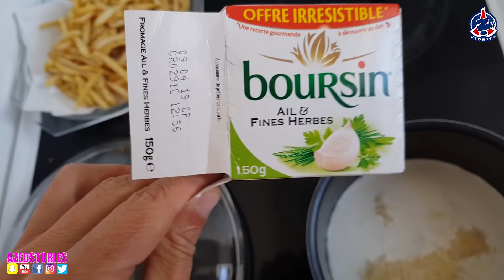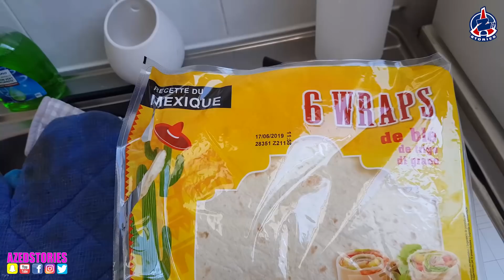LE AZÉD TACOS - Azéd Stories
Retrouve tous mes produits: Disque, Sweat, T-shirt, sur UTip en cliquant sur le petit caddie violet ▶︎